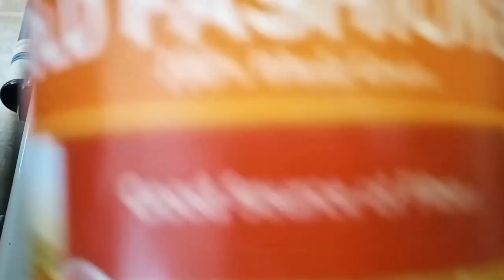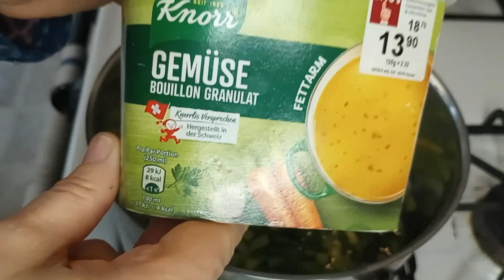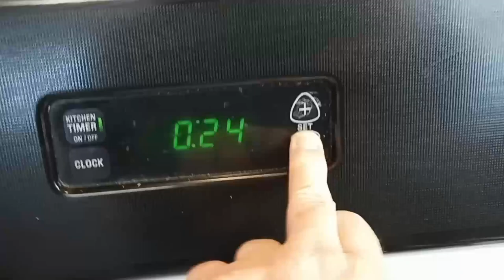Swiss Oatmeal Leek Soup - Appenzeller Haferflockensuppe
Oatmeal is not just for breakfast and desert. Another traditional soup from Appenzell in Eastern Switzerland... the ancestral home of Renee Zellweger.